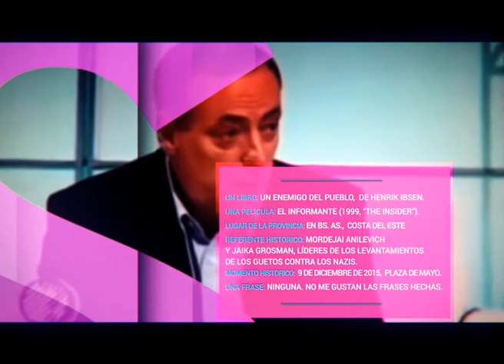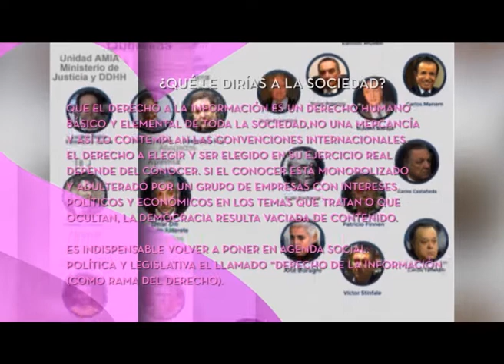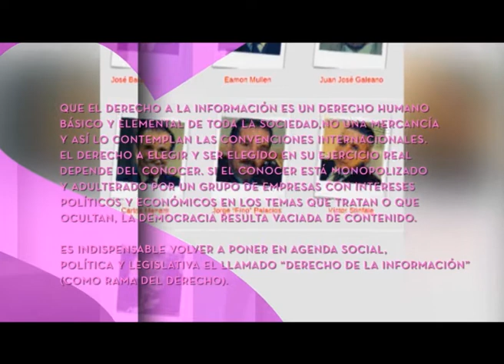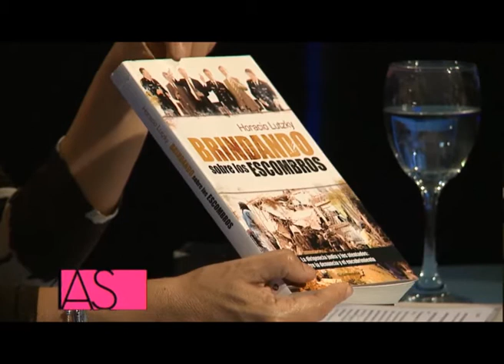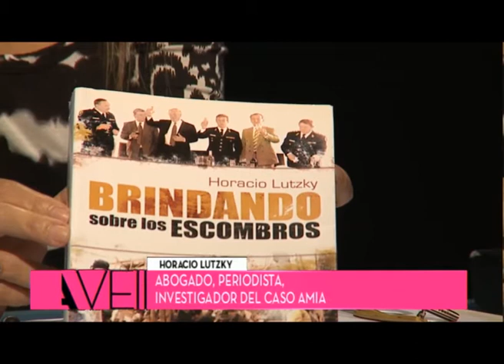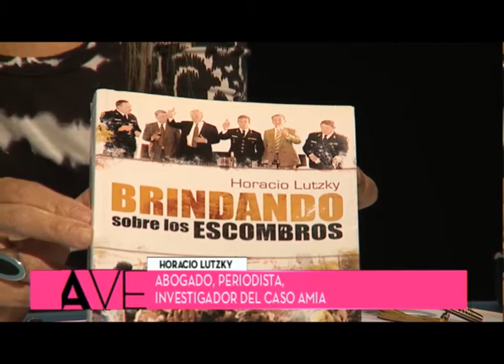NOTAS VERDADERAS - HORACIO LUTZKY - CASO AMIA